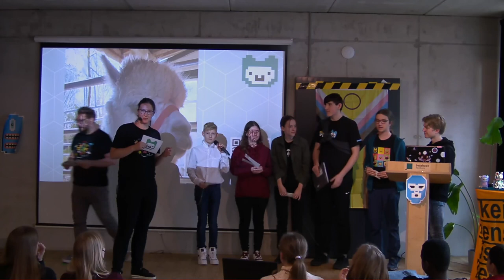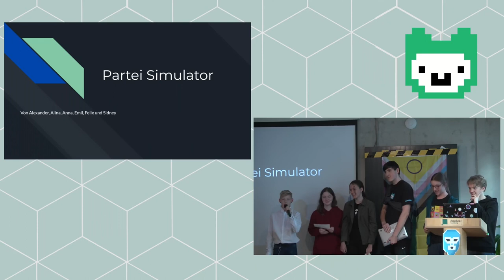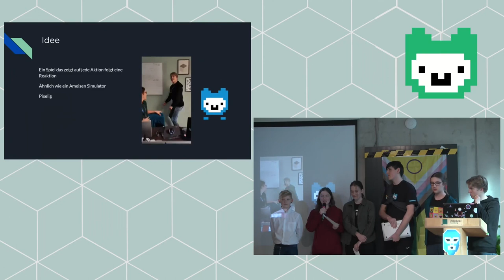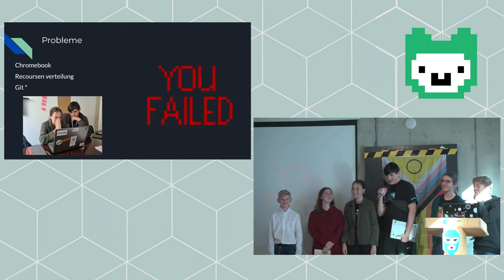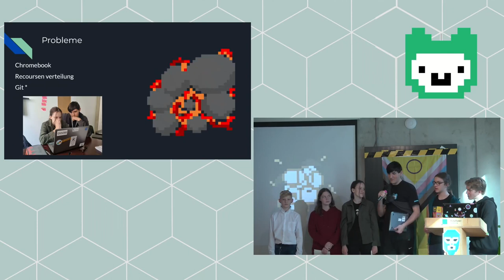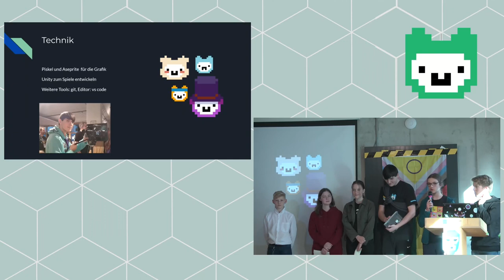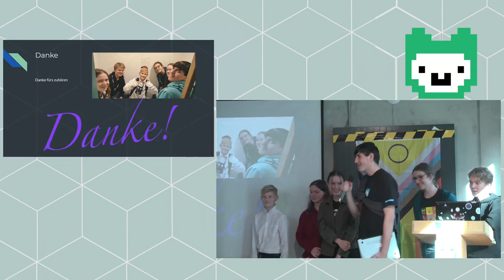Jugend hackt Hamburg 2023 Partei-Simulator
Sidney, Felix, Emil, Alina, Anna und Alexander stellen ihr Projekt vor.

Sidney
Felix
Emil
Alina
Anna
Alexander